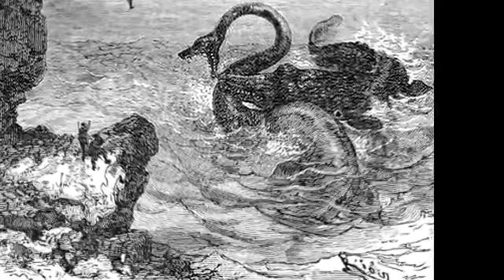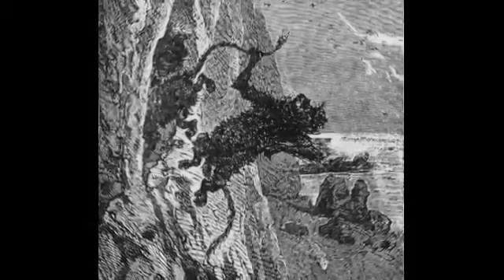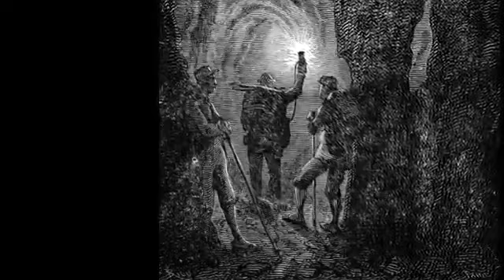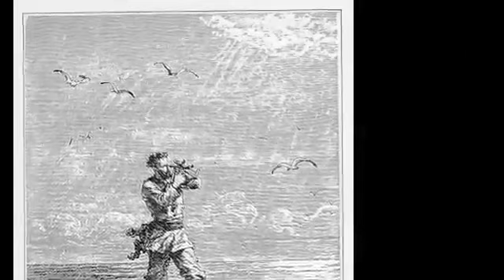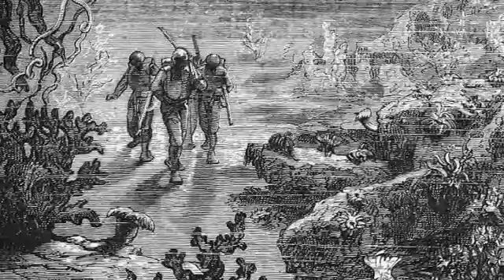At the Earth's Core - Chapter 10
Fan Made Fantasy/Fiction Short Story
(ALL NEW VIDEOS WILL HAVE NO ADS FOR THE FIRST WEEK)
Edited with Magisto, and InShot on my 30$ Android TV Box
Android 7.1.2 TV Box, Quad Core 64-BIT CPU 30$ US

Tales of Rogues & Cutthroats
Archive.org
Public-Domain-tor.org
paid version of freemake.com for Watermark
Avidemux
Magisto (android)
InShot (android)
Videoshow (Android)